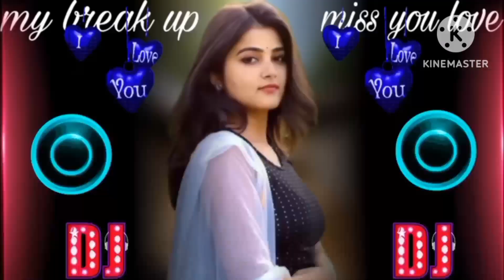mere mehboob qayamat hogi 😭🥰dj remix hard bass bewafa mixing I miss💔 you dj hindi gana Rafi song